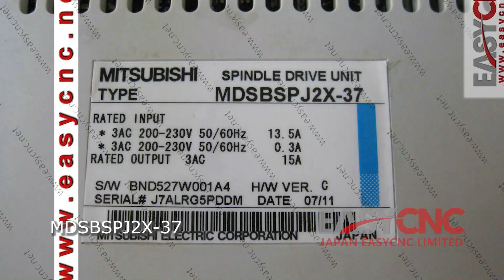In Stock Fast Delivery with Warranty MITSUBISHI MDSBSPJ2X-37